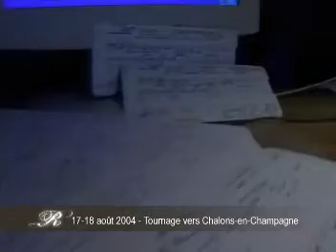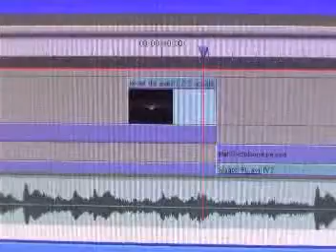"La Rêverie" : Trajet d'un clip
Making of du tournage de "La Rêverie" (2004)